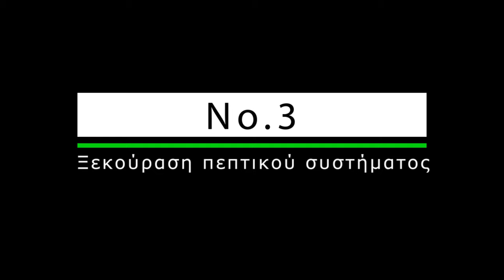Τι συμβαίνει στο σώμα σου όταν νηστεύεις;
Πέρα από το χάσιμο λίπους συμβαίνουν κάποιες σπουδαίες διεργασίες στο σώμα μας όταν νηστεύουμε...
Ας δούμε σε αυτό το βίντεο ποιές είναι αυτές..